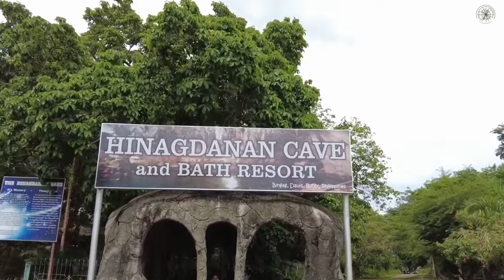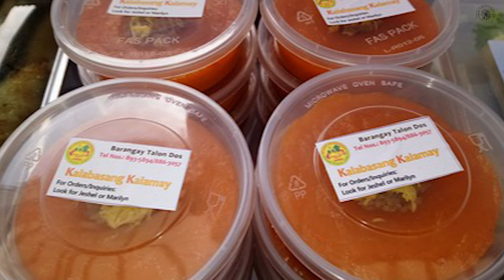"Your Ultimate Guide to Bohol, Philippines"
Join us as we explore Bohol, a paradise in the heart of the Philippines, brimming with adventure, history, and natural beauty! From zip-lining at Loboc Ecotourism Adventure Park to snorkeling at Balicasag Island's marine sanctuary, every moment is filled with excitement. Discover ancient landmarks like Baclayon Church, marvel at the iconic Chocolate Hills, and unwind at Alona Beach.

Don't miss out on our special bonus: a taste of Kalamay, a beloved Bohol delicacy. Pack your bags and get ready for the ultimate Bohol adventure! 🏝️

Time Stamps:
00:00 - Intro
00:57 - Adventure and Nature in Bohol
02:41 - Historical and Cultural Insights
03:51 - Natural Wonders
06:17 - Leisure, Relaxation, and Ecological Wonders
07:52 - Bonus Surprise: Bohol's Kalamay